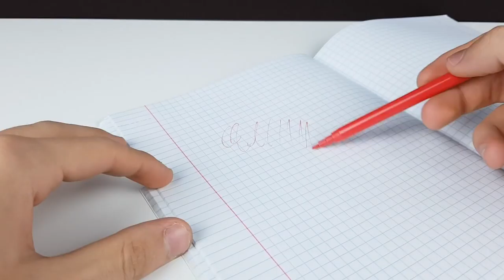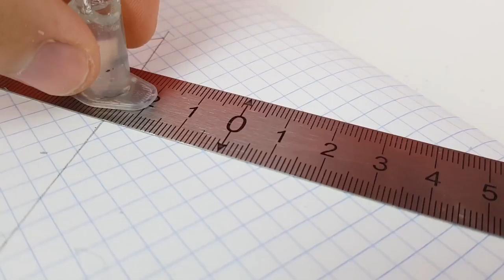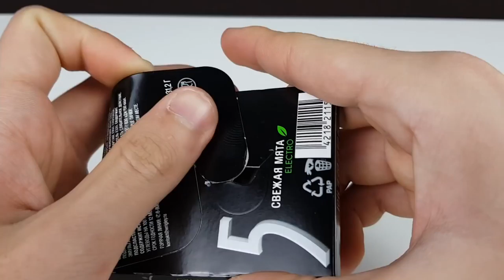DIY ! Do it Yourself Technical eGuruji Technical eGuruji